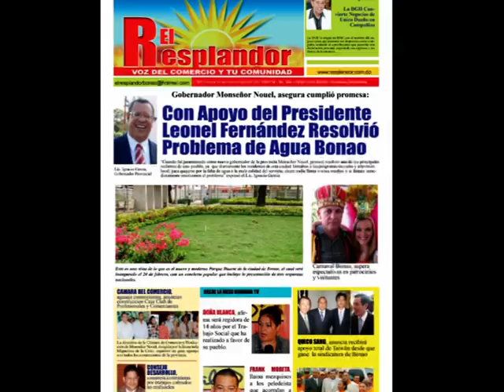RESPLANDOR 16 AÑOS 2 MARZO 2011